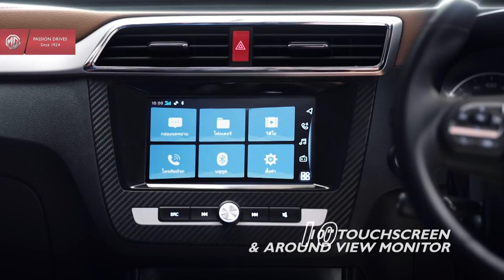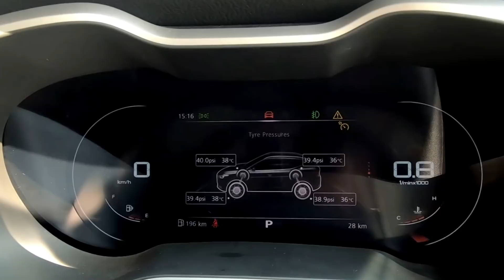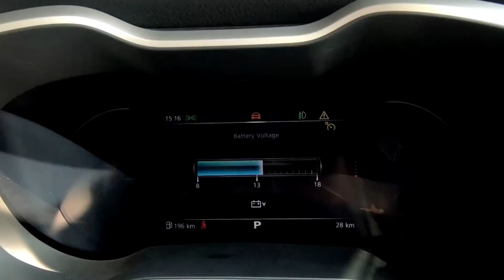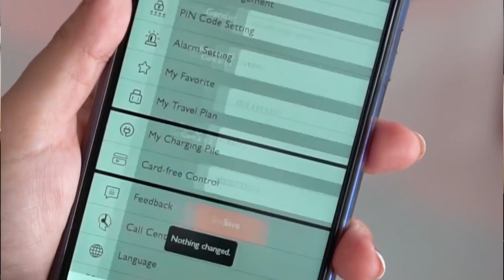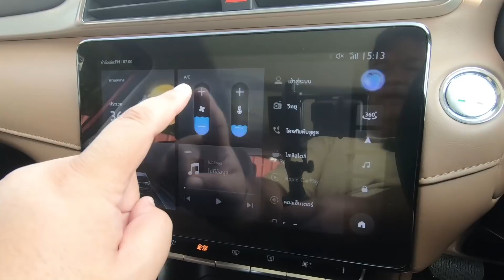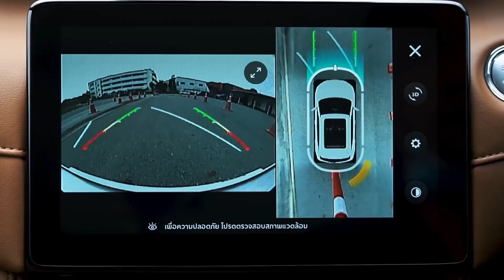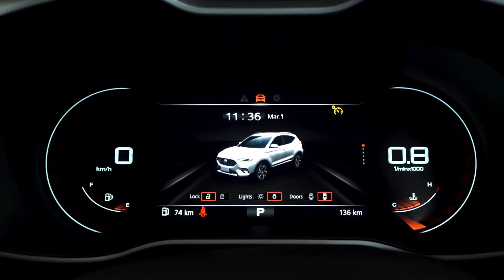พาไปดู MG ZS ไมเนอร์เชนจ์ ภายในสวย จอใหญ่ หน้าปัดล้ำสมัย ในราคาแม่บ้านชอบ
จากวิกฤติช่วง COVID ที่ผ่านมา ทำให้เราเกือบไม่ได้สัมผัสคันจริงของ MG ZS ไมเนอร์เชนจ์ ยังดีที่ทางบริษัทฯยังเปิดโอกาสให้เข้าไปดูรถ น่าเสียดายหน่อยที่ยังไม่ได้ลองว่าอัตราเร่งจากเกียร์ใหม่ที่เป็นแบบ CVT จะดีขึ้นแค่ไหน แต่เท่าที่พิจารณาจากภายนอกและภายในของรถ รู้สึกได้ว่าภายในราคาที่เพิ่มขึ้นเพียง 10,000 บาทในรุ่นท้อป..ทำไมให้ของมาเยอะอย่างนี้ หน้าปัดล้ำยุคผิดหูผิดตา จอกลาง 10 นิ้ว กล้องรอบคันที่ปรับมุมมองได้หลากหลาย และยังปรับลักษณะการใช้วัสดุภายในจนดูดีมากสำหรับราคาระดับนี้

อย่างไรก็ตาม ระยะทางพิสูจน์ม้า กาลเวลาพิสูจน์รถ วันนี้ เราแค่จะพาไปดูรถว่าข้างนอก ข้างในเปลี่ยนไปอย่างไร เผื่อบางท่านที่จ้องจะเอา MG ZS อยู่แล้ว จะได้ตัดสินใจง่ายขึ้น แต่สำหรับท่านที่พิจารณารถคันอื่นประกอบไปด้วย ผมขอให้ได้ลองขับก่อน แล้วจะมาทำคลิปสรุปให้อีกครั้งนะครับ ขอบพระคุณครับ

รายละเอียดราคา และไฮไลท์

ดูภาพถ่ายละเอียดทุกมุม จากรถคันจริง

ติดตามอ่านบทความอื่นๆ ได้ที่